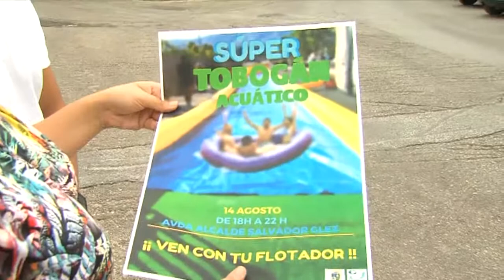PREPARATIVOS RECINTO FERIAL 030817 NOT1